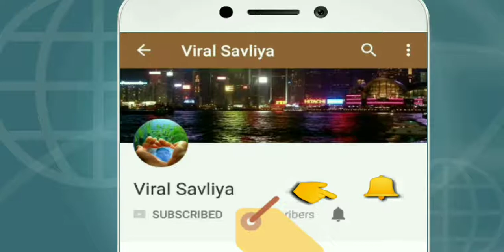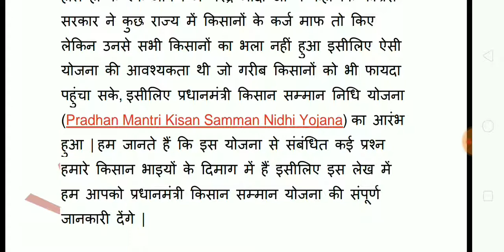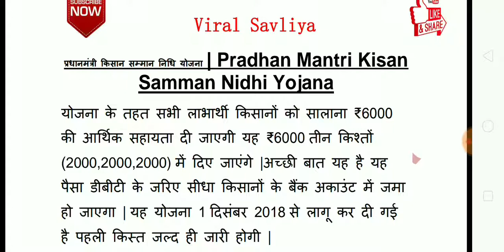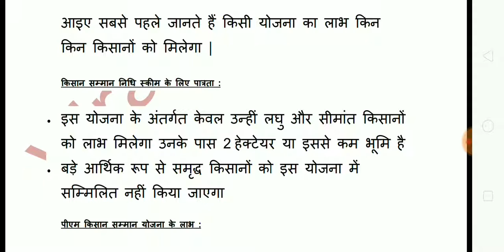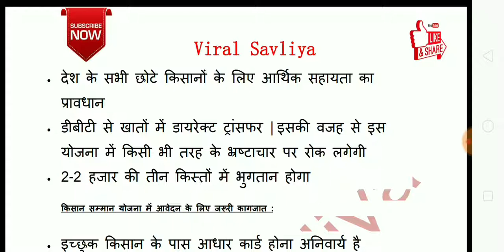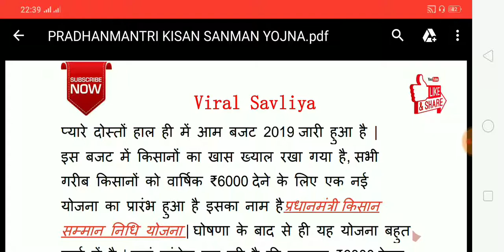Pradhanmantri Kisan Samman Nidhi Yojna, प्रधानमंत्री किसान सम्मान निधि योजना